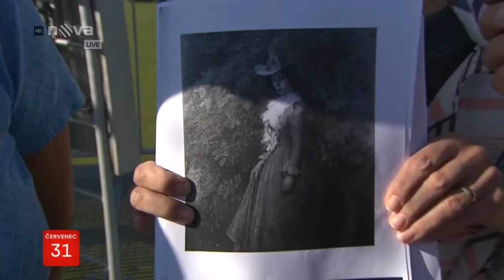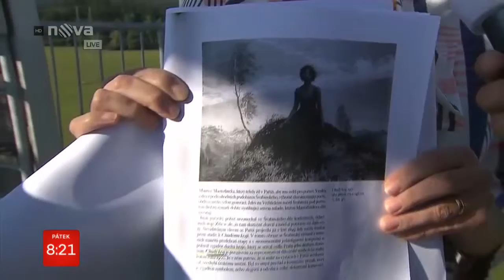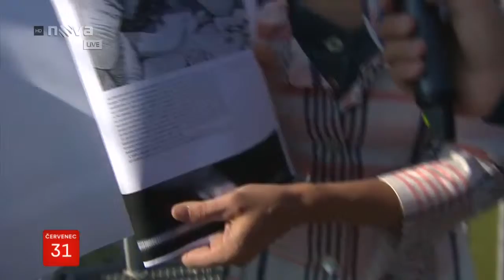Východní Čechy – Česká Třebová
Na Českou Třebovou pohlídnete z rozhledny na Kozlovském kopci a získáte řadu typů, kam se vydat v okolí na procházku. Na Kozlově pobýval malíř Max Švabinský, autor našich bankovek a známek. Na toto místo ho přivedla láska. Zamiloval se do Ely Vejrychové a toho jeho životní období nazýváme jako „kozlovské“.